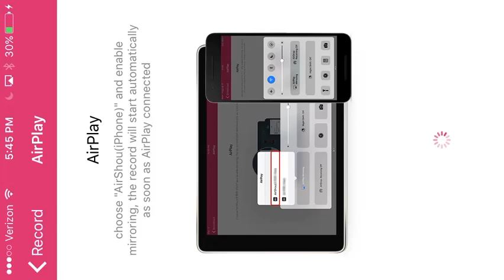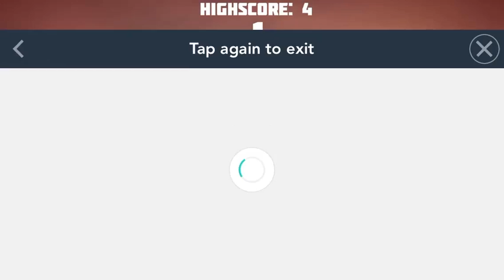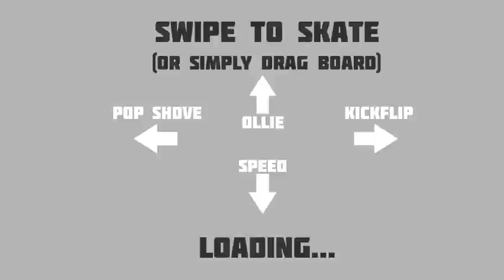Funny Skate Boarding 😂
That was so funny my rhymes were so horrible